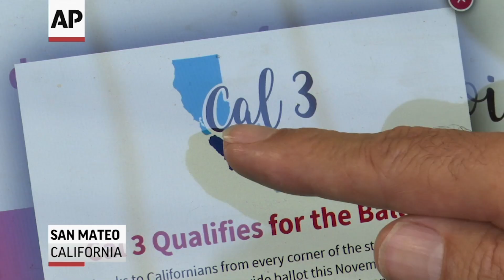Voters to Weigh Proposal to Split California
Proponents of splitting California into three states gathered enough signatures to put the measure on the November ballot. (June 19)